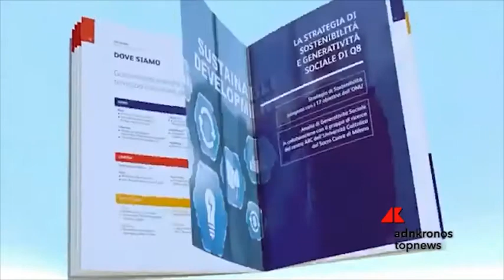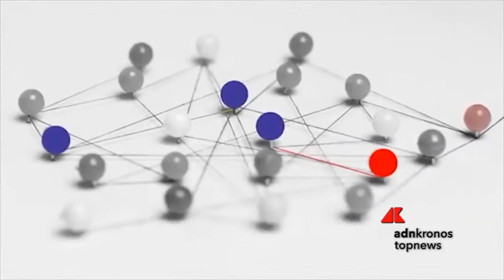Q8: meno emissioni, biocarburanti, un nuovo modello di ‘resilienza’ aziendale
Tutela ambientale, sicurezza e salute nei luoghi di lavoro, continuità lavorativa nel Bilancio di Sostenibilità